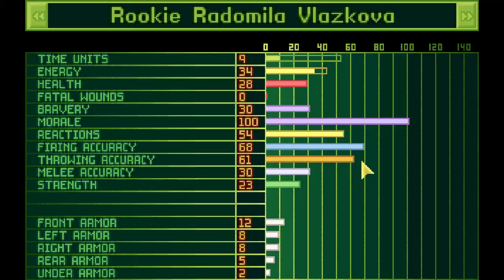Wake Up - OpenXcom Ep.14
As we continue our research for the endgame gear, hopefully our new rookies in the alps base can do better in ground combat...